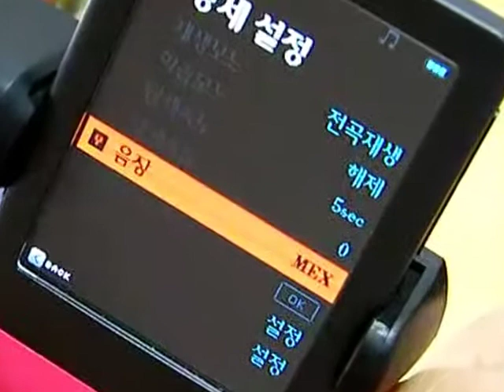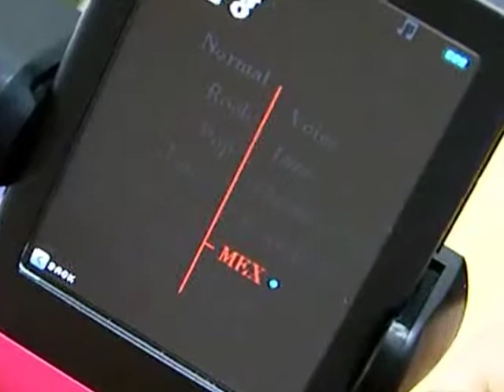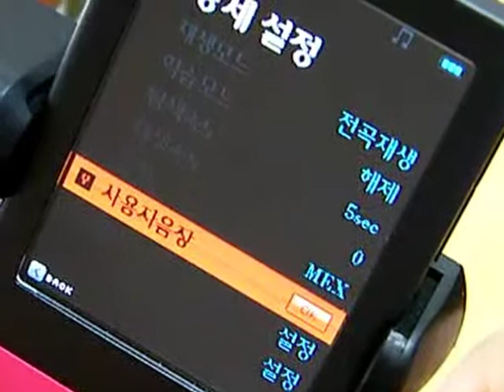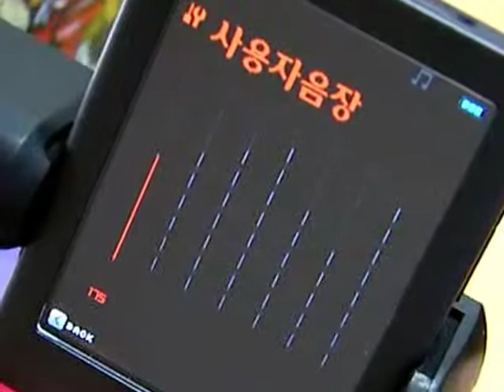Atree Red Eye J2 MP4P Player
Led Right & EQ & Multitasking & Flash